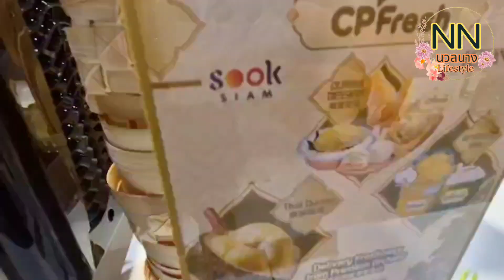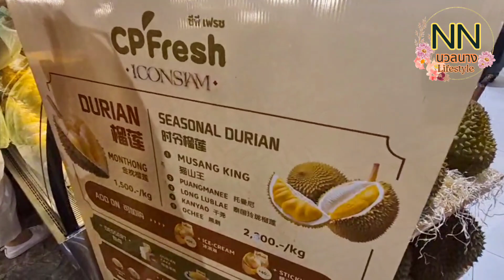ไอคอนสยาม!!มหัศจรรย์ริมเจ้าพระยา